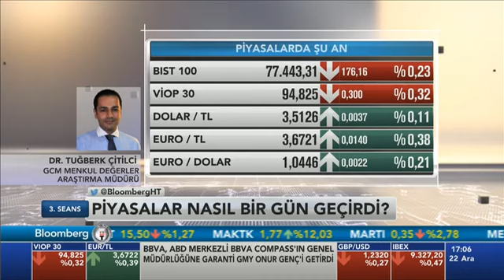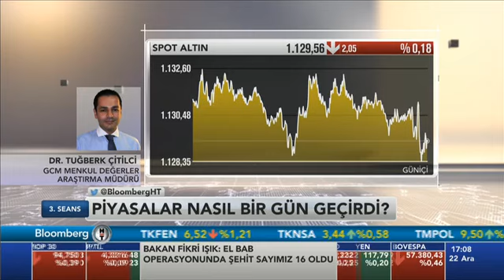22.12.2016 - Bloomberg HT - 3. Seans - GCM Menkul Kıymetler Araştırma Müdürü Dr. Tuğberk Çitilci